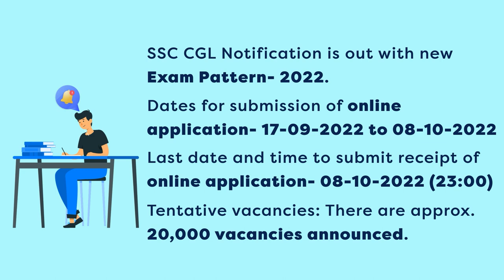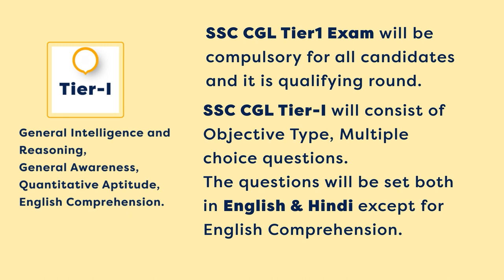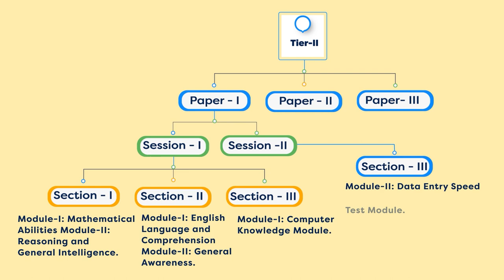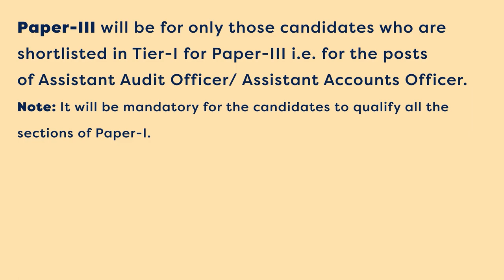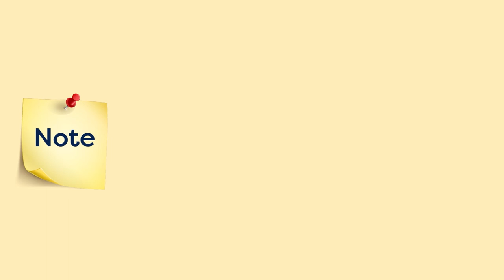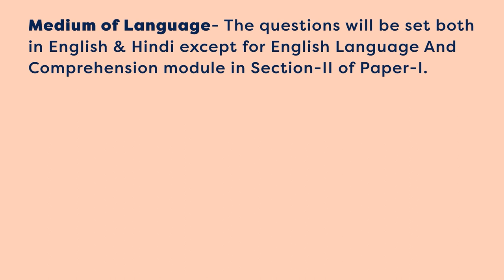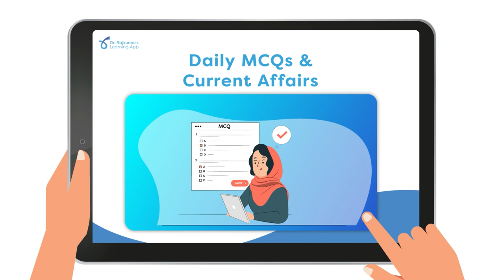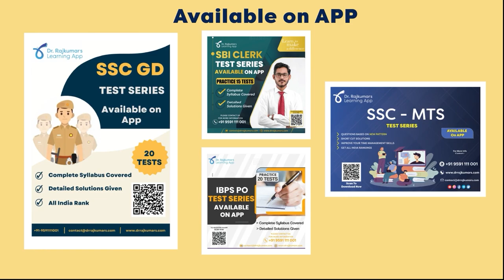SSC CGL | New Notification 2022| Vacancies 20,000+ | Exam Pattern Orientation | Medium of Exam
SSC CGL | New Vacancy 2022| CGL New Notification|  Exam Pattern | Medium of Exam
Wearing a Uniform instills pride not only in oneself but also in their parents and society. Respect| Motivation!!Role Model!!Service to the Society! These things define a government servant
We all know that when we speak about government service it stands for
Better Salary- Salary Packages as high as Rs.71000/month.
Defined Career Path
Career Stability
Ladder to climb
Pride and Prestige
Opportunity for all
To aid the development of the country

Hurry now and apply for the exam.

As a result, we have come out with these test series
•  SBI Clerk Test Series
•  SBI PO Test Series
• IBPS Clerk Test Series
• IBPS PO Test Series
• UPSC REAP PRELIMS- 2022
• NCERT Keystone Module Practice Test
• RSI/PSI Booster Test Series
• Karnataka Police Constable(PC) Test series
• SSC CHSL Champion Test Series
• SSC MTS Lightning Test Series
• SSC GD Lightning Test Series
• SSC CGL Lightning Test Series

And video course
• UPSC Intensive Revision Program( IRP)
• SSC/Banking Common Aptitude
• GS-1 Video and test Course (RSI/PSI)
• II PUC -PCMB Video Course etc.